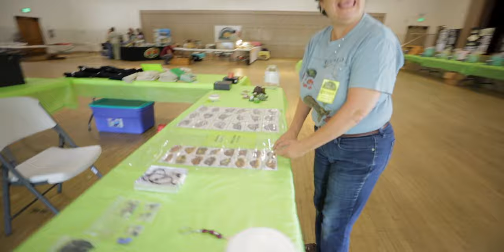The best thing about Reptile Shows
What's the best thing about reptile shows?  Reptiles.  That's obvious.  What may not be so obvious are the moments you get to share with other people. While they realize for the first time how cool they are.  Maybe they've already realized it and are looking for that moment again.  What may not be so obvious is that whether 2 years old or 72 years old, most people do not know about what an awesome thing a reptile can be in their lives.  Watching people have that realization.  That's the best thing.